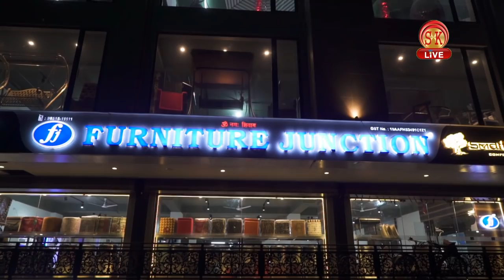Nepali News | Afternoon | 2nd March 2020 | SK Live News | North Bengal & Sikkim News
Nepali News | Afternoon | 2nd March 2020

१. सिक्किमका मुख्यमन्त्री गोलेले दक्षिण जिल्लाको याङगाङमा पुलिस थानाको गरे उद्घाटन।
२. बाप्पी दासको हत्या मामिलाका आरोपी फुर्बा लामाले घटनास्थलमा गरे घटनाको खुलासा।